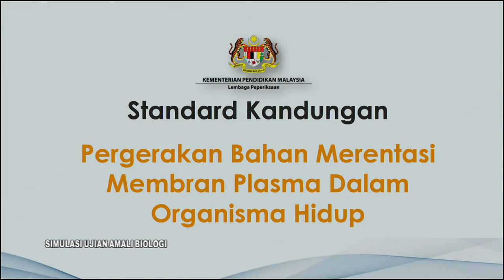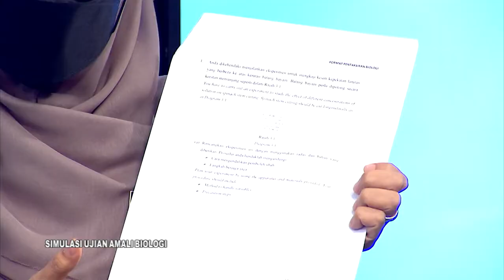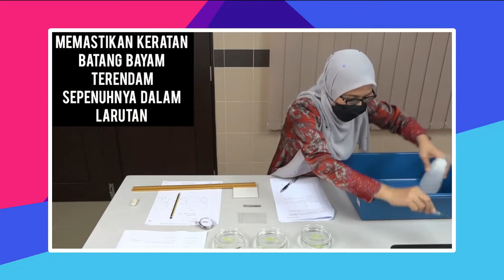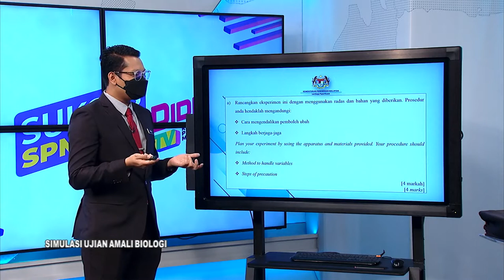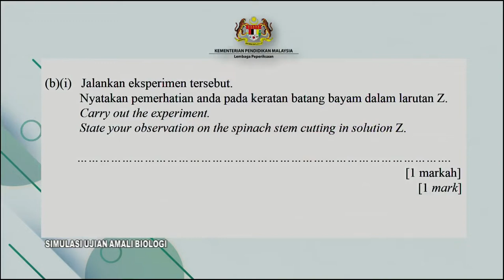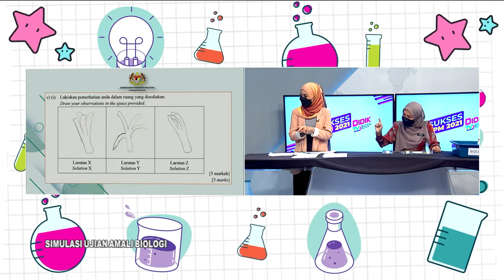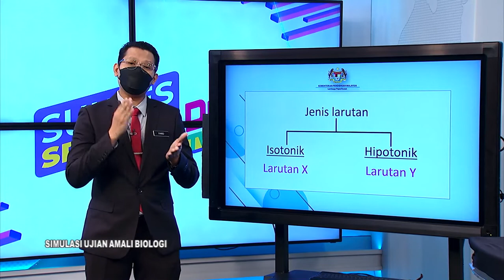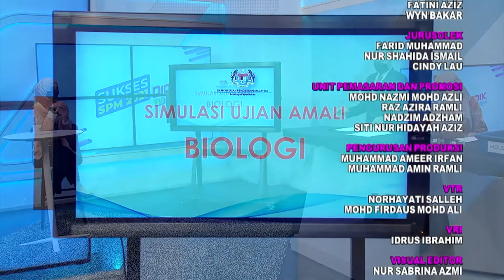DidikTV  Sukses SPM 2021 Ep 606 Biologi Simulasi Ujian Amali Biologi